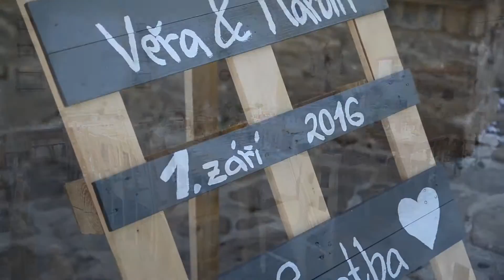Věra a Martin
1.9.2016
zámek Klokočov